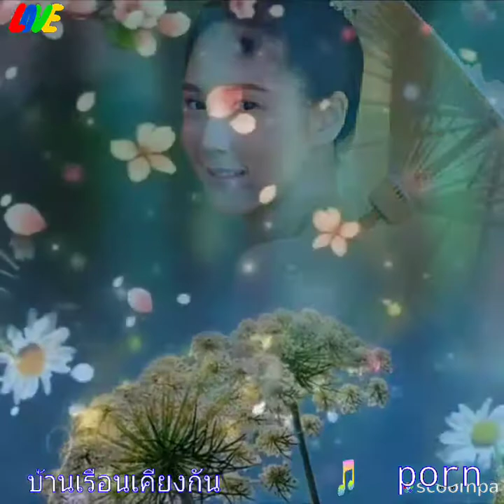บ้านเรือนเคียงกัน ชายเมืองสิงห์ขับร้อง🧡🧡